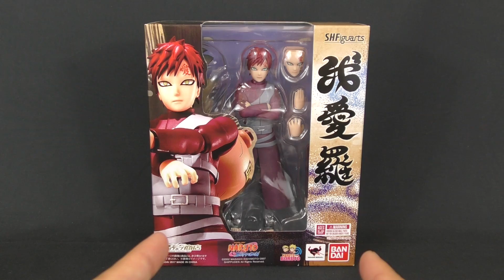Naruto Shippuden S.H.Figuarts Gaara Bandai Action Figure Review Recensione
Naruto Shippuden  S.H.Figuarts Gaara Bandai Action Figure Review Recensione Naruto Shippuden  S.H.Figuarts Gaara Bandai Action Figure Review Recensione Naruto Shippuden  S.H.Figuart Italiano

▼▼▼ AMICI ▼▼▼